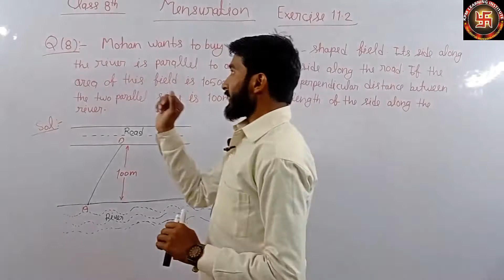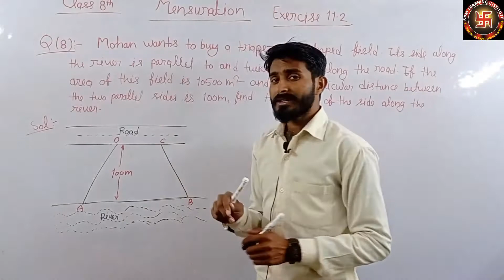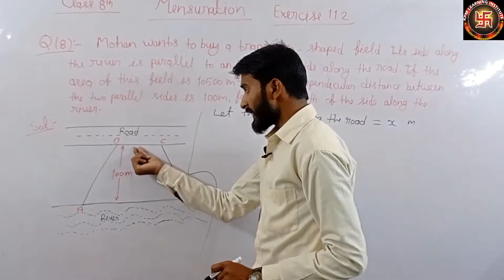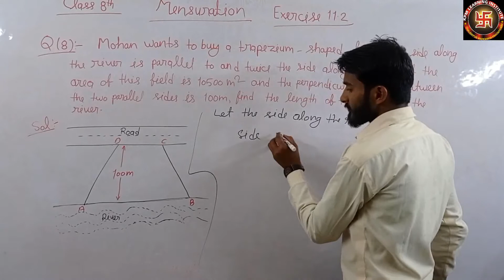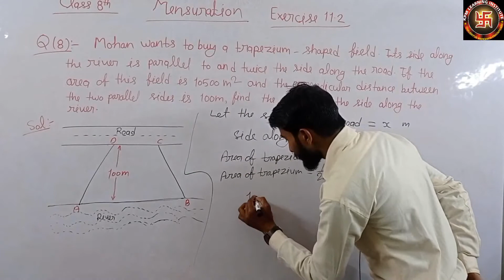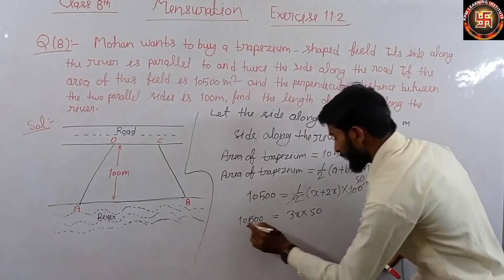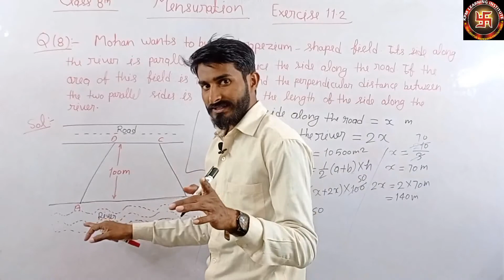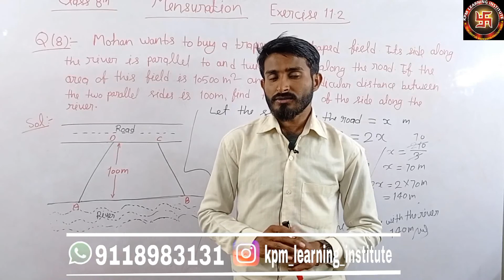Mensuration Class 8th Exercise 11.2.